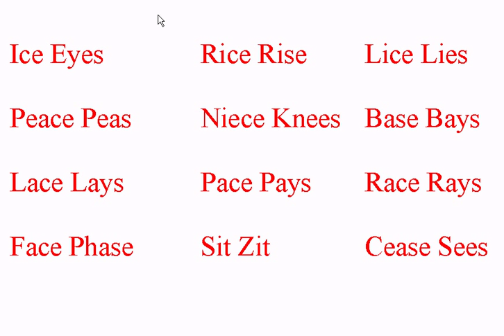S or Z - Ice or Eyes - S and Z Pronunciation - Phonetics - ZZZZ or SSS British English Pronunciation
Ice Eyes    Rice Rise   Lice Lies

Peace Peas   Niece Knees  Base Bays

Lace Lays   Pace Pays   Race Rays

Face Phase    Sit Zit     Cease Sees